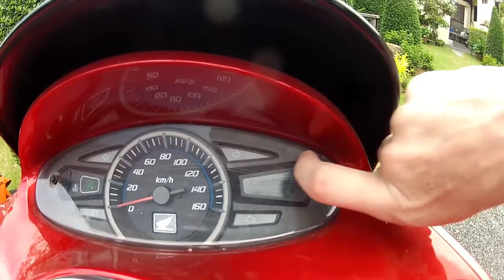Как выбрать Байк в Тайланде.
Мы на острове Самуи. Выбор скутеров тут не большой. Правда, есть еще и мотоциклы, но мы пока маленькие. Если вы никогда не катались на двухколесном транспорте, помимо велосипеда - вам, как и нам лучше начать с "табуретки" - мотороллера. Выбор по большому счету сводится к трем вариантам: совсем слабый, средненький и более-менее шустрый байк PCX150, Дальше идут уже Макси-скутеры - 400 куб.см и больше - это для опытных байкеров. О том, как выбрать байк на Самуи и в Тайланде вообще - смотрите наш очередной видос.